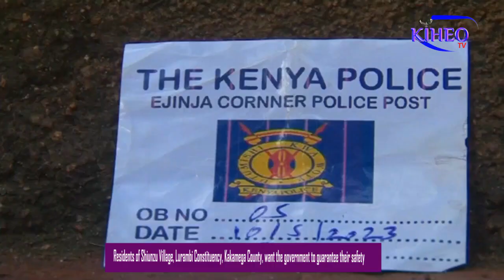Residents Of Shiunzu Village Kakamega County Wants The Government To Guarantee their safety